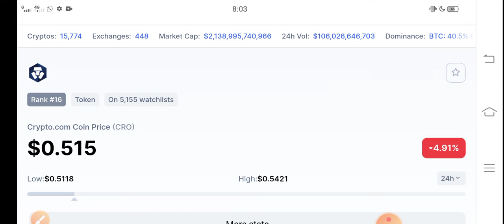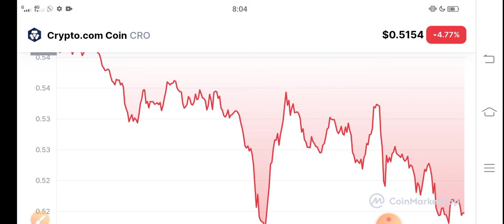Crypto.com coin Explosion! || CRO CRO Price Prediction! CRO News Today